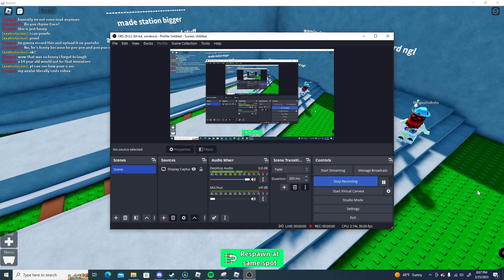clowning on some bacon haters in roblox